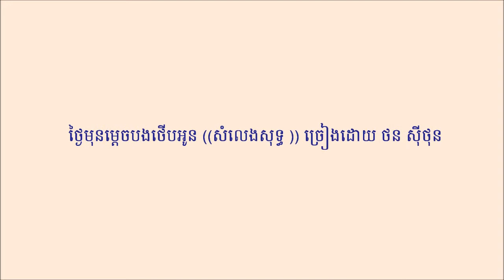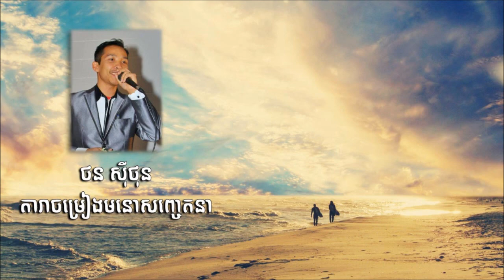ថ្ងៃមុនម្ដេចបងថើបអូន - ច្រៀងដោយ ថន ស៊ីថុន - សំលេងសុទ្ធ